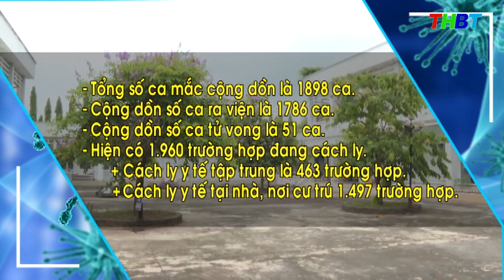THBT - Bến Tre có thêm 03 ca dương tính mới trong ngày | từ 6h đến 18h ngày 01/10/2021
Ban chỉ đạo Phòng chống dịch Covid-19 tỉnh Bến Tre cho biết, tính từ 6h00 đến 18h00 ngày 01/10/2021, tỉnh Bến Tre có thêm 03 ca  dương tính mới tại huyện Giồng Trôm, trong khu cách ly.
Cụ thể, ấp 4, xã Bình Hòa, huyện Giồng Trôm  01 ca.
Ấp 8, xã Phước Long, huyện Giồng Trôm: 01 ca
Ấp 4, xã Sơn Phú, huyện Giồng Trôm: 01 ca
Tổng số ca mắc cộng dồn là 1898 ca. Cộng dồn số ca ra viện là 1786 ca. Cộng dồn số ca tử vong là 51 ca.
Hiện có 1.960 trường hợp đang cách ly. Trong đó, cách ly y tế tập trung là 463 trường hợp.  Cách ly y tế tại nhà, nơi cư trú 1.497 trường hợp.